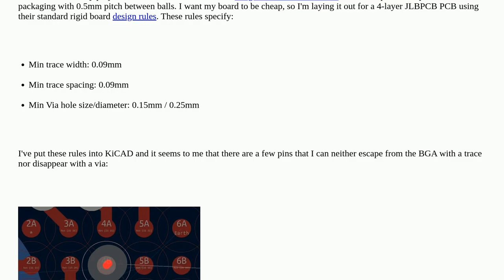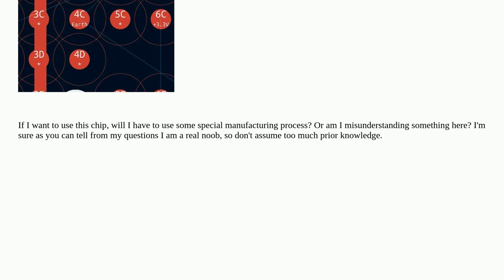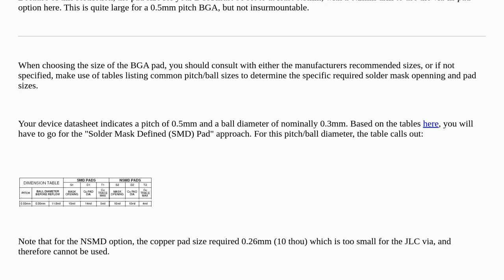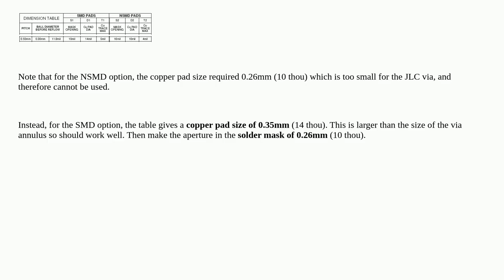Electronics: How to escape 0.5mm ball grid array pins?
How to escape 0.5mm ball grid array pins?

A special thanks goes out to the community

  kicad bga fanout